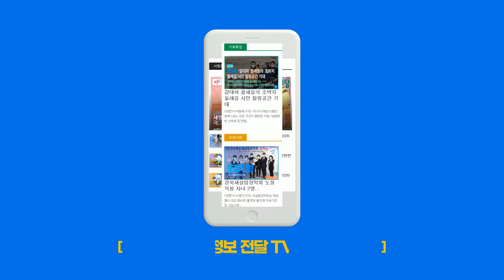포항시 공무원 유독 물질 테러 이후 '고충 민원전담 TF' 설치 이강덕시장기자회견 세명일보 세명TV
경북 포항시가 최근 민원인이 뿌린 염산 성분 액체에 맞은 공무원이 크게 다친 사건과 관련해 악성 민원인에 대해 공무원을 보호하기 위한 대책을 시행한다.

이강덕 포항시장은 1일 이번 대중교통과 A과장에 대한 민원인 염상성분 액체테러 사건과 관련해 기자 간담회를 갖고 '악성민원 대응 공무원 보호 대책'을 밝혔다.

포항시는 1일부터 포항시청 청사 지하1층과 1층·2층에 청원경찰인력을 보강했으며, 구청과 읍·면·동 행정복지센터에도 청원경찰을 보강할 방침이다.

출입통제시스템을 구축해 비상승강기의 운행을 제한하고, 출입증이 있어서 비상계단도 이용할수 있게 했다.

비상벨과 CCTV를 확대할 예정으로, 민원이 많은 부서부터 우선 설치할 예정이다.

이와 함께 민원인에 의한 폭언과 폭력, 성희롱에 대응하기 위해 녹화·녹음 기능이 있는 '웨어러블 캠'을 민원 및 현장 점검·단속 공무원을 시작으로 보급한다.

악성민원 상황을 실시간으로 확보해 사전 예방 및 증거자료로 활용한다.

이강덕 포항시장은 "행정에 불만이 생겨 표현을 할 수 있지만, 이번 사건과 같이 극단적인 방법을 쓰는 것은 잘못됐다"면서 "그에 따른 법적 책임은 반드시 져야 할 것"이라고 말했다.

이번 액체테러 사건과 관련해 공무원 노조도 이날 기자화견을 갖고 가해자에 대한 엄중 처벌과 재발방지 대책을 촉구했다.

전국공무원노조 포항시지부 임상현 지부장은 "포항청사가 생긴 이후 처음이다. 공권력이 땅에 떨어졌다고 판단된다"면서 "수사기관의 엄중한 처벌을 요구한다"고 말했다.